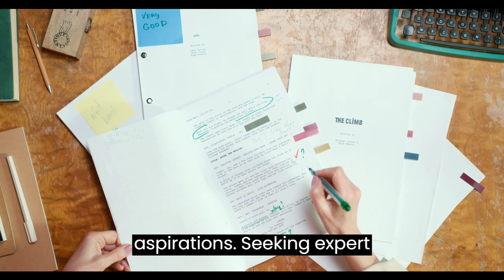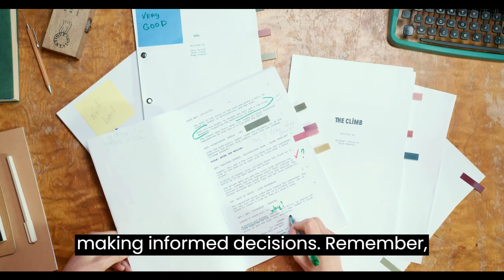Ethical Crossroads: Challenges Every Leader Must Face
Welcome to "Leadership Dilemma Part 2," where we continue our exploration of the complex challenges faced by leaders in today's dynamic world. In this episode, we delve deeper into thought-provoking scenarios and uncover valuable insights to help leaders navigate their paths effectively.

📌 Key Takeaways:

Discover strategies for tackling leadership dilemmas.
Explore real-world scenarios and practical solutions.
Enhance your leadership skills and decision-making abilities